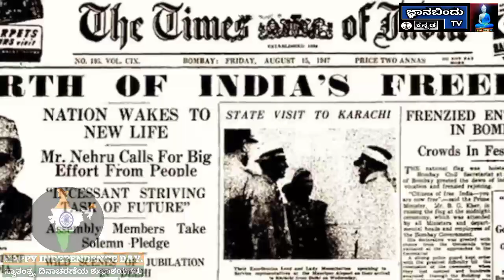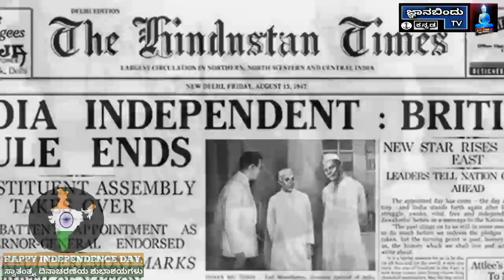1947 Old Photos. Happy independence day. ಎಲ್ಲರಿಗೂ ಸ್ವಾತಂತ್ರ್ಯ ದಿನಾಚರಣೆಯ ಶುಭಾಶಯಗಳು